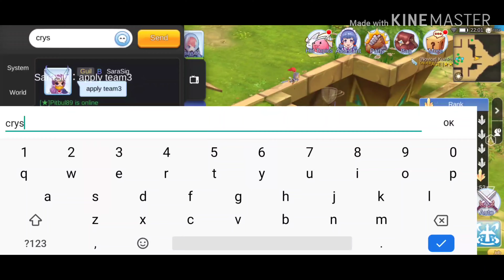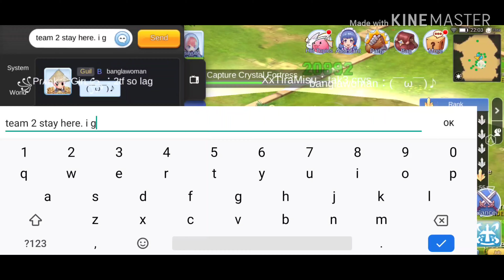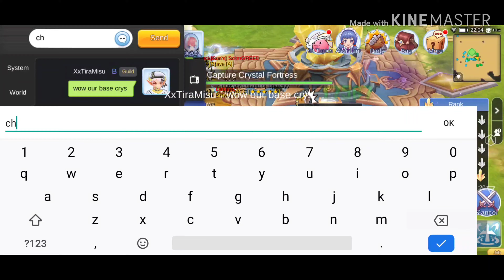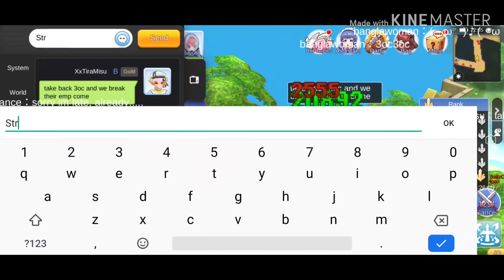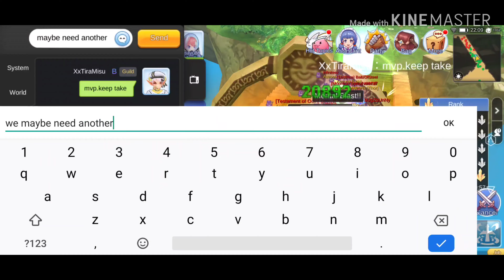Ragnarok Mobile WOC - UnderAGE (01/03/2020)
Long time didnt post. 😂

We met with Astronix. Our ID44 Luina 1 Castle Holders 😁

Ggwp to all